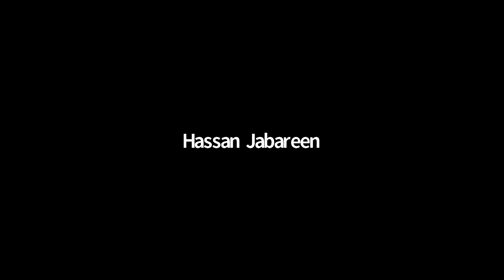Legal Sabotage: Ernst Fraenkel in Hitler's Germany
A Conversation with  David Dyzenhaus, Lawrence Douglas, Benjamin Hett, Hassan Jabareen, David J. Luban, Inga Markovitz, Jens Meierhenrich, and author Douglas Morris.

The Jewish lawyer Ernst Fraenkel was one of 20th-century Germany’s great intellectuals. During the Weimar Republic he was a shrewd constitutional theorist for the Social Democrats, and in post-World War II Germany he was a respected political scientist who worked to secure West Germany’s new democracy. Historian and defense attorney for indigent clients, Douglas G. Morris, homes in on the most dramatic years of Fraenkel’s life, when he worked within Nazi Germany actively resisting the regime, both publicly and secretly. As a lawyer, he represented political defendants in court. As a dissident, he worked in the underground. As an intellectual, he wrote The Dual State—a classic account of Nazi law and politics. Legal Sabotage is a detailed account of Fraenkel’s career in Nazi Germany that opens up a new view on anti-Nazi resistance and its nature, possibilities, and limits.

Panelists:

David Dyzenhaus, Professor of Law and Philosophy, University of Toronto
Lawrence Douglas, Professor of Law, Jurisprudence and Social Thought, Amherst College
Benjamin Hett, Professor of History, Hunter College and the Graduate Center, CUNY
Hassan Jabareen, Attorney, Founder and General Director of Adalah
David J. Luban, Professor of Law and Philosophy, Georgetown Law
Inga Markovitz, ‘The Friends of Joe Jamail’ Regents Chair Emeritus, Texas Law
Jens Meierhenrich, Associate Professor of International Relations, Director of the Centre for International Studies, LSE
                                                                                                                                                                                                                                  Moderator: Karin Loevy, NYU School of Law